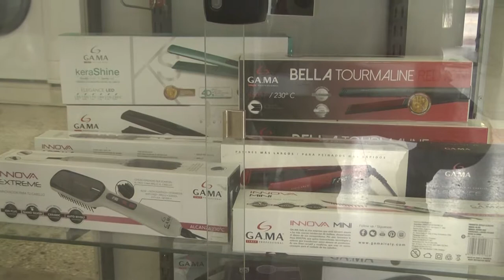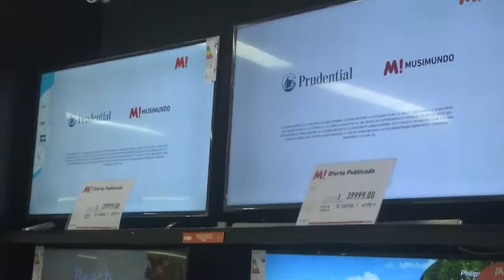Evangelina Rodríguez – Musimundo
Productos y ofertas para regalar a mamá el próximo domingo